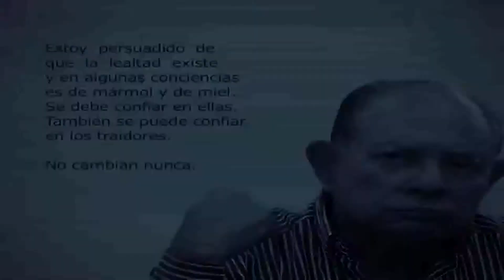Homenaje al Comandante Tomas Borge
Tomás Borge, fundador del frente Sandinista, comandante, luchador por las libertades, poeta, hombre de paz que incluso llegó a perdonar a sus torturadores y hasta al asesino de su esposa. Tomás Borge de los muertos que nunca muere 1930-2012.